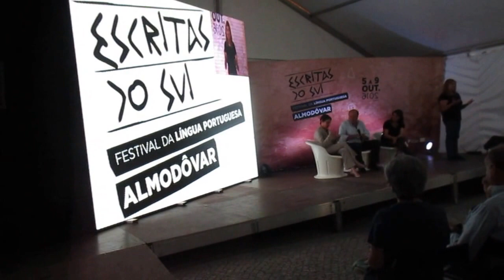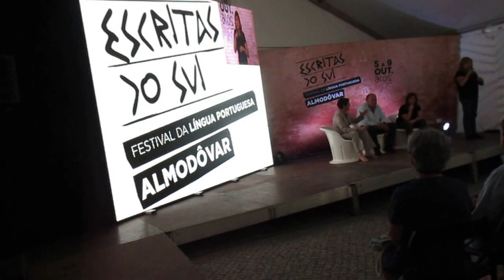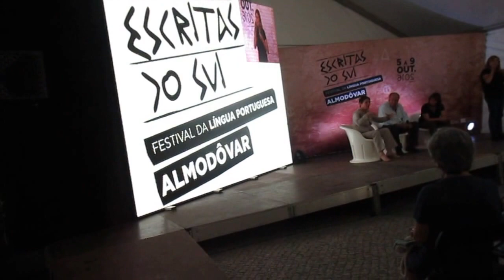ESCRITAS DO SUL,FESTIVAL DA LINGUA PORTUESA,ALMODOVAR ,MESA TEMÁTICA 02